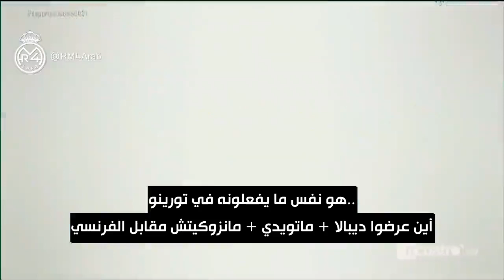صفقة بوغبا.. بداية العد العكسي، هل ستكون النهاية سعيدة؟